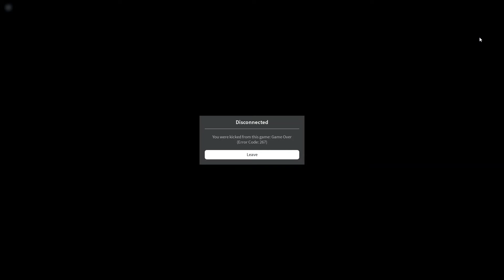HOW TO GET KILL EFFECT ON TUSCAN! Roblox Arsenal